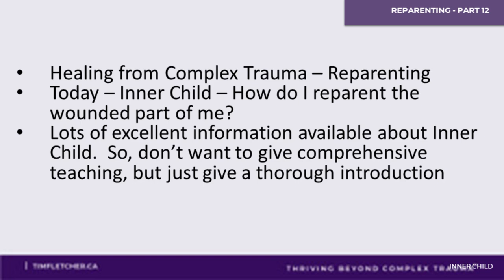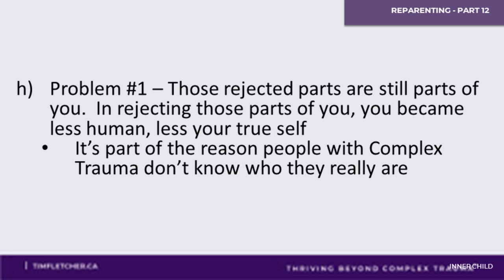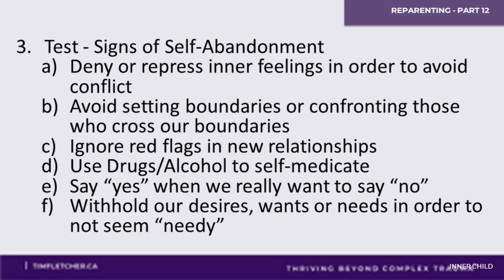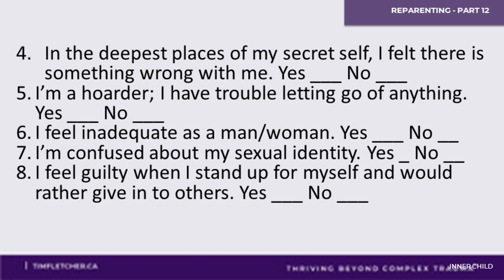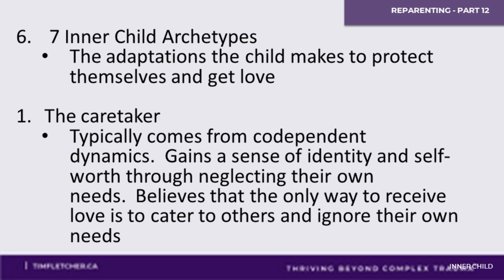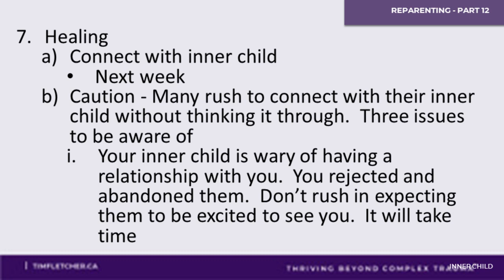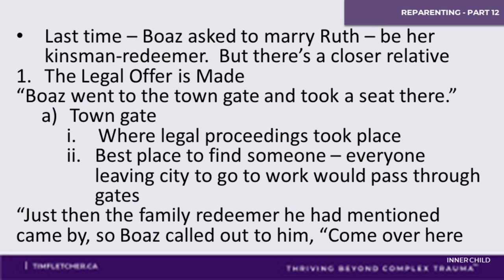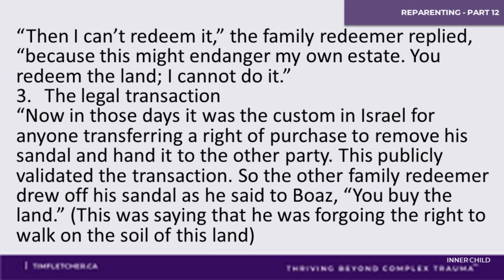Re-Parenting - Part 12 - Inner Child - Part 1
Many find inner child work to be an important part of their journey of healing from trauma. But what are people referring to when they talk about their inner child?